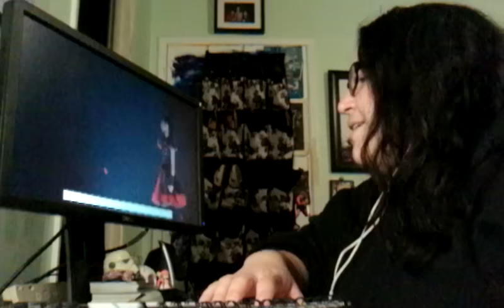BABYMETAL - EVERY LITTLE THING SU-METAL DOES IS MAGIC REACTION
BABYMETAL - Every Little Thing Su-Metal Does Is Magic